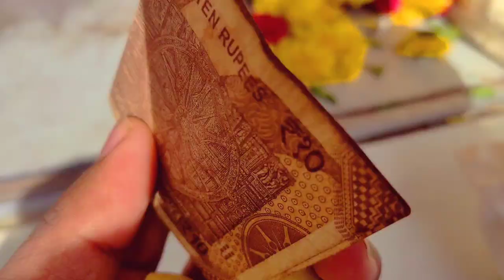family ke sath birthday celebration 🥳🥳|| kiya surprise Diya 🤯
background music
NCS